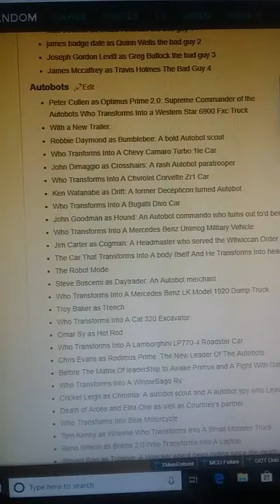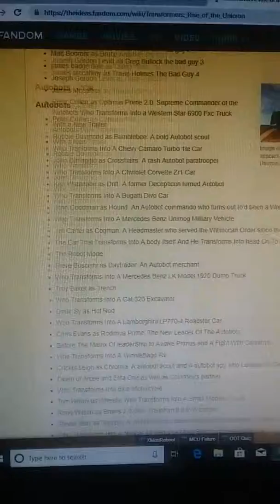Transformers rise of unicron 2020 ?